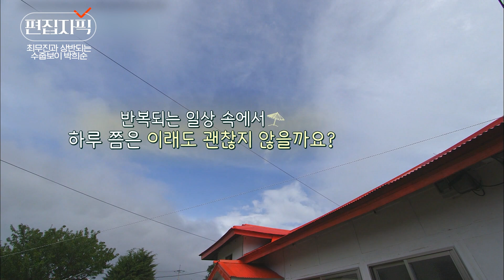마이네임 과몰입 방지 영상 ㅋㅋ 느와르 장인 박희순 스윗 모먼트 모음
00:00 여름방학 5화
02:15 뽀삐 선물도 사온 스윗가이
06:25 장도 잘 보는 살림남